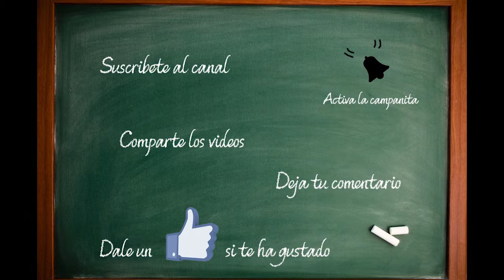7 Days to Die # 12 | Ya tengo cementera | Gameplay Español